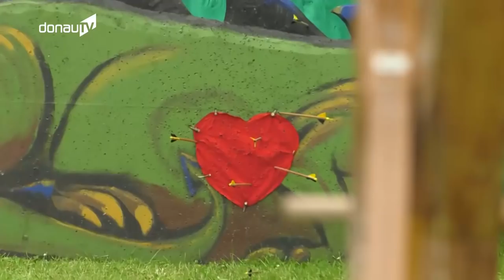Auf Heller und Barde – Großes Mittelalterspektakel im Markt Arnstorf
Das Mittelalter: eine zumeist dunkle, eine grausame Epoche, in der die Pest wütete, die Menschen zu Fuß und mit Pferd in Schlachten zogen und Quacksalber Hochkonjunktur hatten. Zugegeben: keine Zeit, in der man vom heutigen Standpunkt aus wirklich gerne leben würde... aber mal für ein paar Stunden oder sogar Tage in die Welt von anno dazumal tauchen, in diese mystische und irgendwie berauschende Atmosphäre...das hat durchaus seinen Reiz. Und in Niederbayern Tradition mit Festen wir der Landshuter Hochzeit, den Agnes Bernauer Festspielen von Straubing oder eben dem Mittelalterspektakel in Arnstorf!